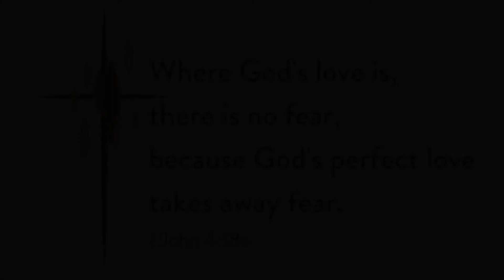Adopted Through Grace - Pastor Irene Amador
Pastor Irene Amador shares her personal story of grace, adoption, and love of Christ.

This is a clip from the July 11, 2021 worship service.

Pastor Irene Amador is an associate pastor at Chandler First Church of the Nazarene in Chandler, Arizona. to find out more about our faith family...or come worship with us in person at 301 N. Hartford St. Chandler, Arizona. We'd love to meet you!